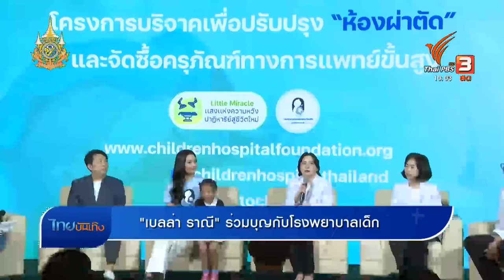"เบลล่า ราณี" ร่วมบุญกับโรงพยาบาลเด็ก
ปีนี้ปีเดียว นับจำนวนงานบุญที่ "เบลล่า ราณี" มีชื่อเป็นประธานผ้าป่า ประธานกฐิน และกองบุญต่างๆ มีเยอะมาก อีกหนึ่งบุญใหญ่ที่ได้เห็นความเป็นนางเอกนอกจอ ก็คือการร่วมบุญกับโรงพยาบาลเด็ก ชวนสมทบทุนปรับปรุงห้องผ่าตัด และซื้ออุปกรณ์ทางการแพทย์ขั้นสูง แต่ละงานบุญที่ใช้ภาพลักษณ์ตัวเองมาบอกต่อ "เบลล่า" เช็กแล้วเช็กอีก เป็นงานบุญก็ต้องสกรีนอย่างรอบคอบ